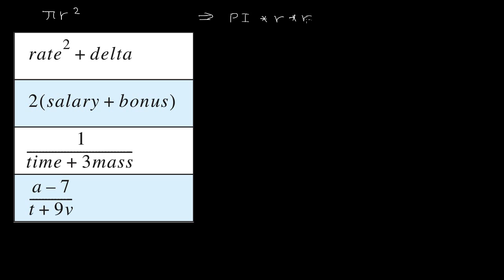التعابير - كتابة التعابير بلغة جافا - convert math expressions into java